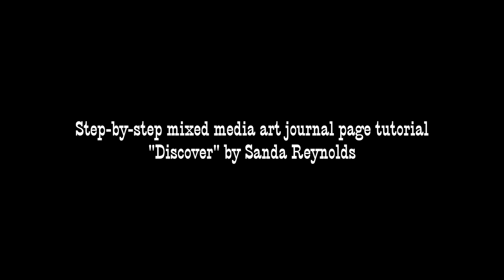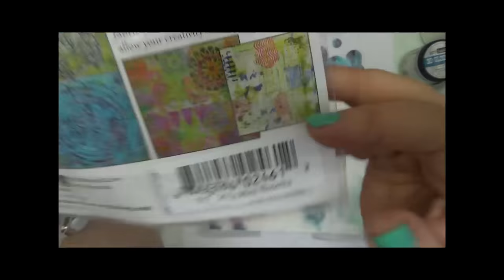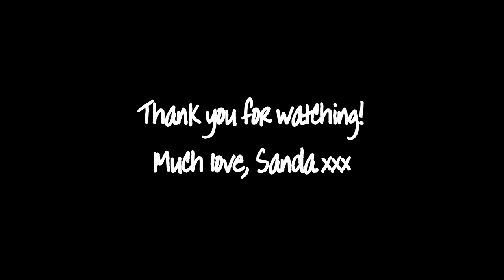Discover - art journal page tutorial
In this video I'm sharing with you my process in creating a mixed media art journal page. More details, a list of supplies and other inspirational projects on
Enjoy! xoxo